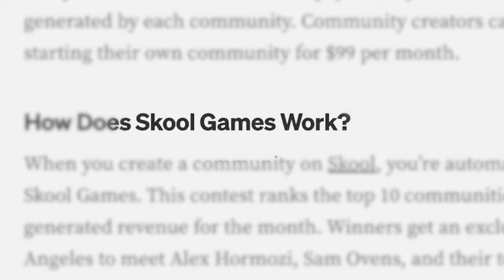Skool Games Mansion Promo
What happens in Vegas... goes up on youtube.